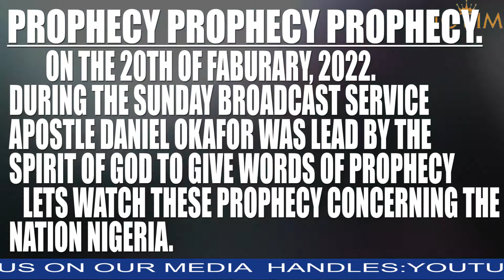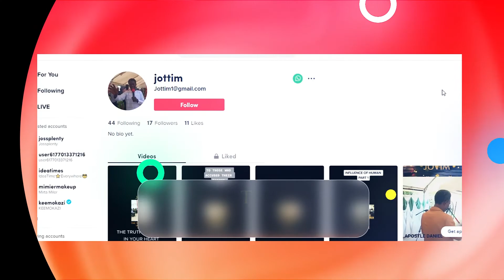PROPHECY ABOUT NIGERIA FIRE EXPLOSION